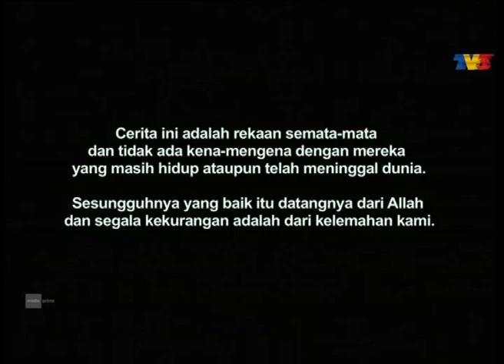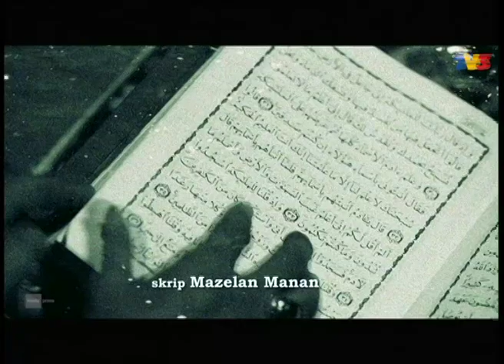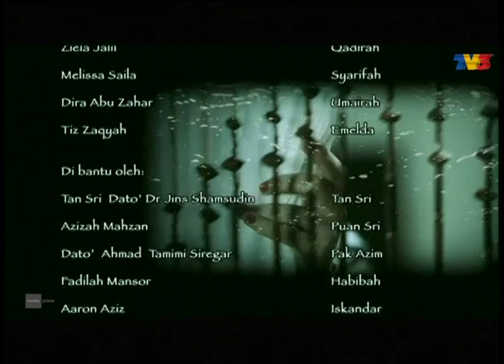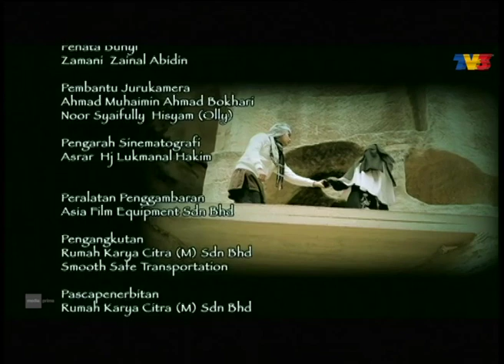Tahajjud Cinta | Episod 8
Tahajjud Cinta mengisahkan pengorbanan dua orang wanita, Citra Maisara dan Seri dalam memperjuangkan kebenaran, hak asasi dan reputasi kaum hawa. Berasal dari dua latar belakang yang berbeza, Citra merupakan anak perempuan kepada pasangan suami isteri yang merupakan peneraju sebuah syarikat gergasi.

Pelakon : Eman Manan , Nur Fazura , Fouziah Gous, Remy Ishak , Tiz Zaqyah , Erma Fatima , Shahz Jaszle , Ziela Jalil , Ahmad Tamimi Siregar , Melissa Saila , Azizah Mahzan , Jins Shamsuddin , Norish Karman , Aaron Aziz